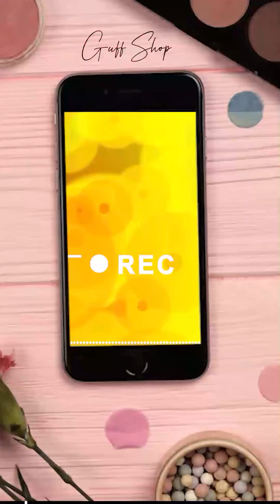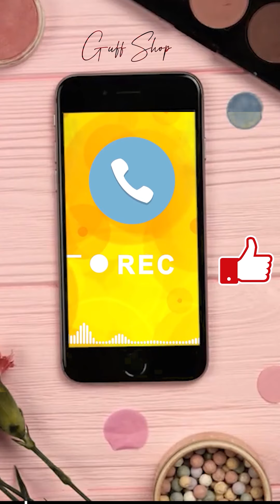Nepali Prank Call -भैँसी बाबाले बोले यस्तो सुन्नुहोस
Guff Shop is a entertainment channel  which entertains you by different Nepali Prank Video,Nepali Prank Call , Cinematic Videos ,Nepali Short Movie and many more .

Keyword Used
nepali prank call,nepali call record,guff shop,nepali phone call,prank callnepali,nepali call girl,
nepali prank,niraj prank,prank video nepali,nepali prank video
Lockdown Prank,Lockdown Funny Video